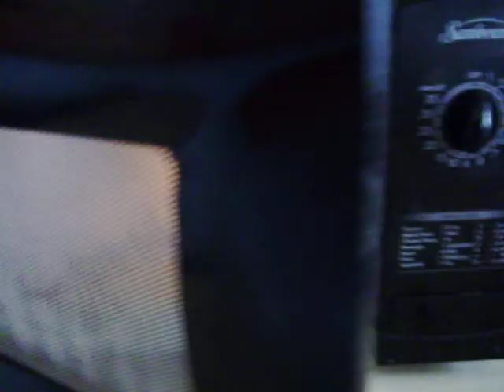Birthday Candles, meet microwave